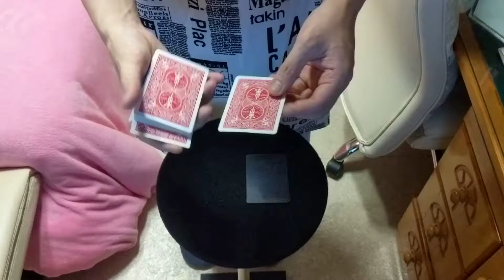Mirage Card (No Mirage Deck)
카드 마술, 미라지 카드 (미라지 덱 아님!)